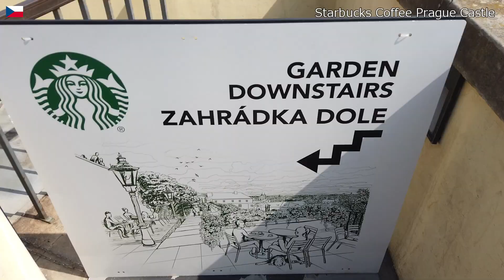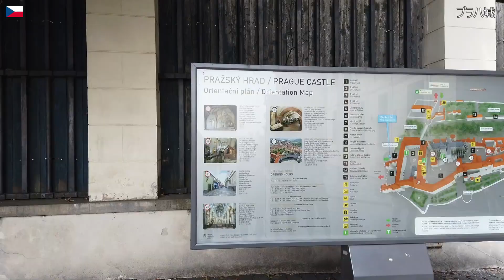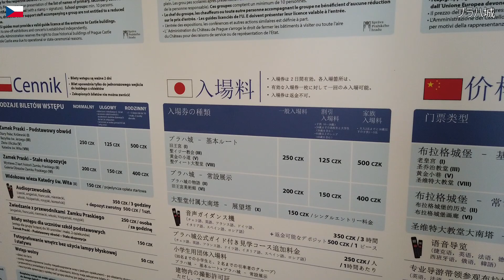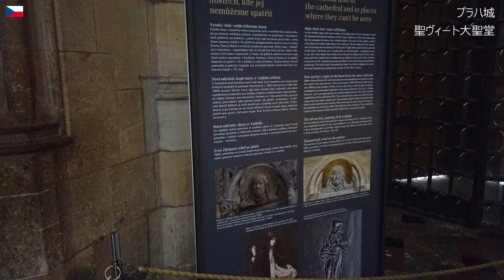【チェコ旅】2023#8 聖ヴィート大聖堂がすごい！世界一眺めがいいスターバックスも紹介します Prague,Czech Travel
チェコ旅2023の旅動画（VLOG）その8です。
世界遺産のプラハ城にある聖ヴィート大聖堂へ。
「世界一眺めがいい」と言われるスターバックスにも行きます

◆ホテルステイ動画中心のサブチャンネル「なかののホテル旅」はコチラ

◆管理人の著書
中野康之『そこに世界遺産があるから僕は旅に出る』（風詠社）